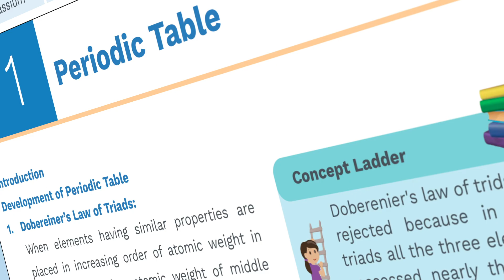Finally the wait is over! | NEET UG Notes are LIVE | Let's crack it!